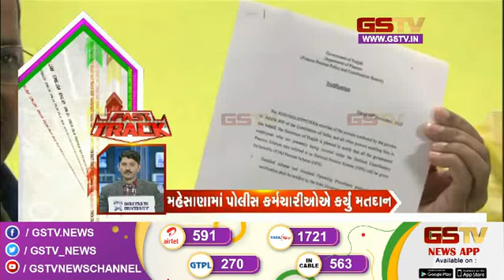ગુજરાતની હલચલ | Gstv Gujarati News